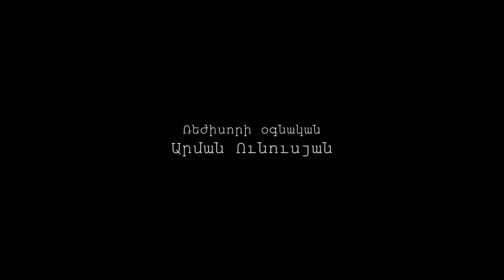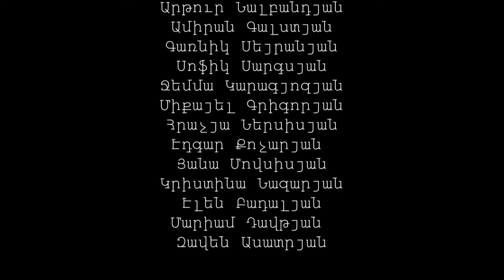Չորրորդ Հարկ Մաս 22